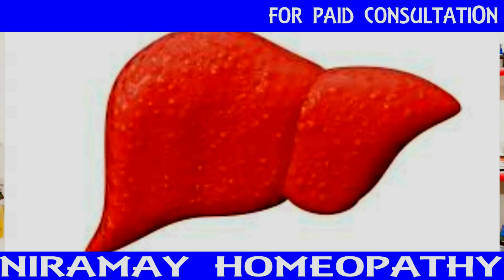घुटनों से कट कट की आवाज , नाखूनों का खराब होना, काली लाइनें, hair fall , grey hair , मुंह के छाले ।